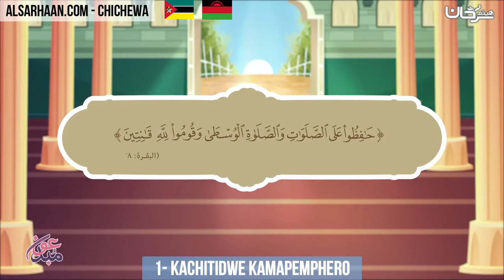🇲🇿 🇲🇼 01 kachitidwe kamapemphero